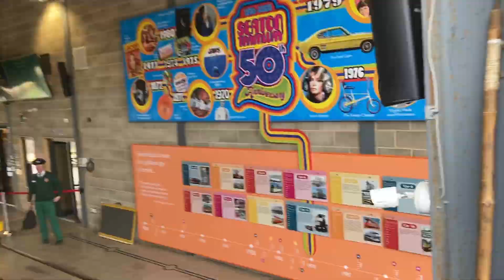A ride on the Seaton Tramway